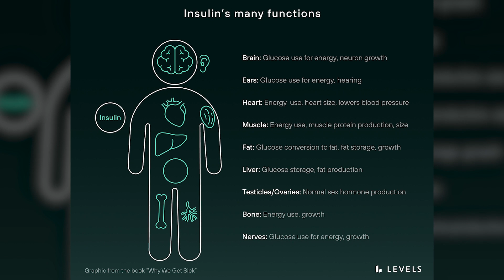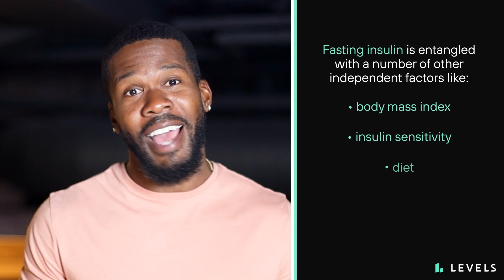What are Normal Levels of INSULIN? | Glucose, Insulin Resistance and Metabolic Health Explained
Up to 88% of US adults may be affected by insulin resistance… so why isn’t insulin measured as a standard metric or discussed as a part of routine care? Here’s what normal levels of insulin are and what you need to know about insulin and metabolic health.

🔗 LINKS:
What are normal levels of insulin and why don’t we test it more?